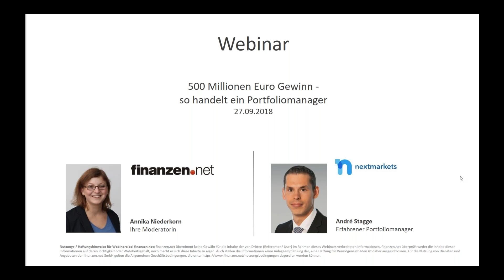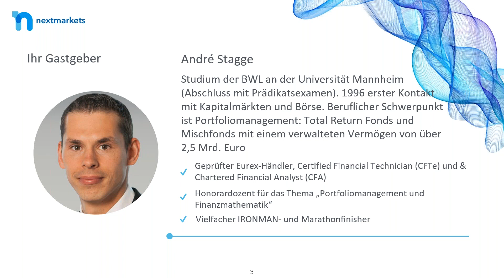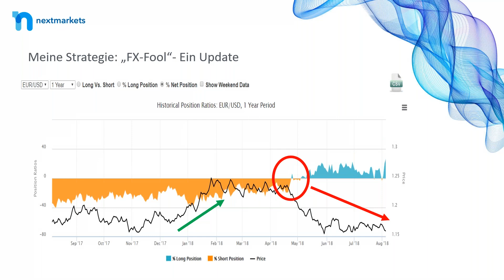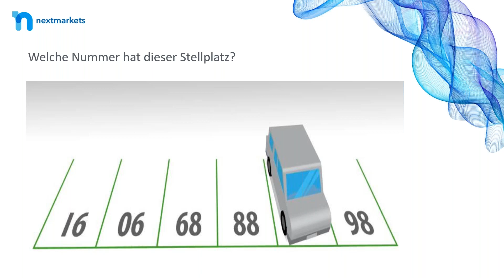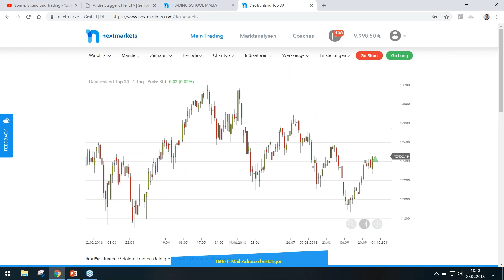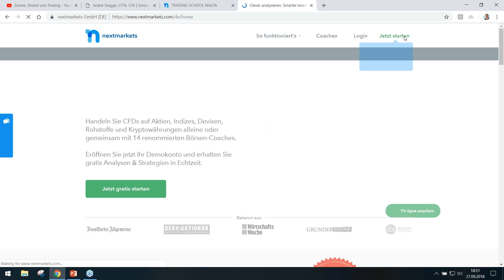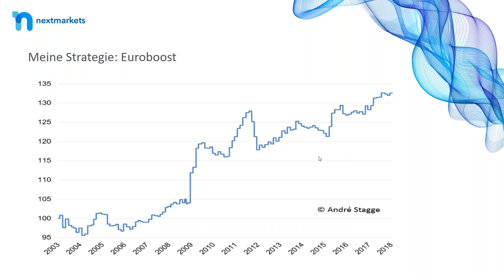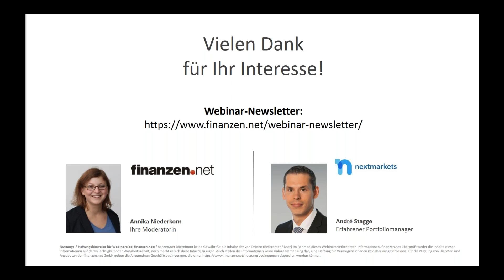500 Millionen Euro Gewinn – so handelt Portfoliomanager André Stagge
André Stagge hat als Fondsmanager über 500 Millionen Euro Gewinn für seine Anleger erwirtschaftet. Der Börsenprofi erklärt, wie er seine Gewinne erzielt und wie Sie als Anleger seine Erfolge nachbilden können.